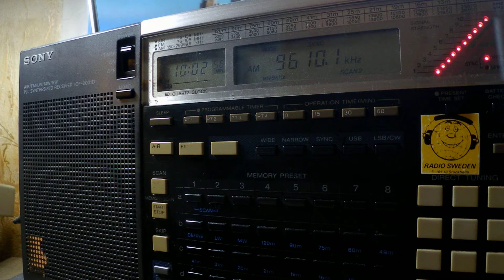27 01 2019 Adventist World Radio in Italian to SoEu 1000 on 9610 Nauen